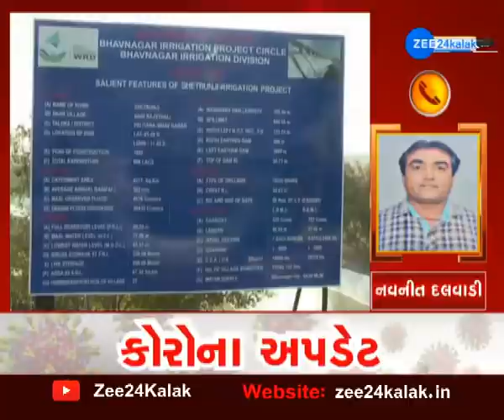Monsoon Update 2020 | સૌરાષ્ટ્રમાં ભારે વરસાદ | Heavy Rain in Saurashtra | Rain In Gujarat 2020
સૌરાષ્ટ્રમાં ગીર સોમનાથ, દેવભૂમિ દ્વારકા, જામનગર અને કચ્છ જિલ્લામાં ભારે વરસાદથી નદી-નાળાં છલકાયા.